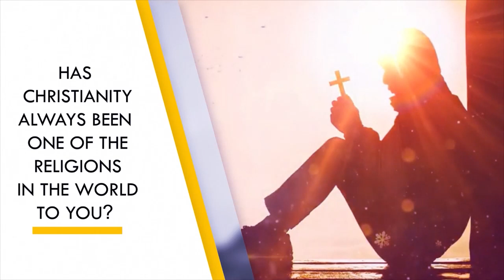Focus On the End, Not the Means - Dr. David Bindan